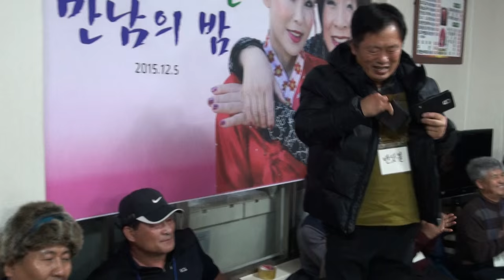고구마 품바 동학사 부흥숮불갈비 편집자 장털보